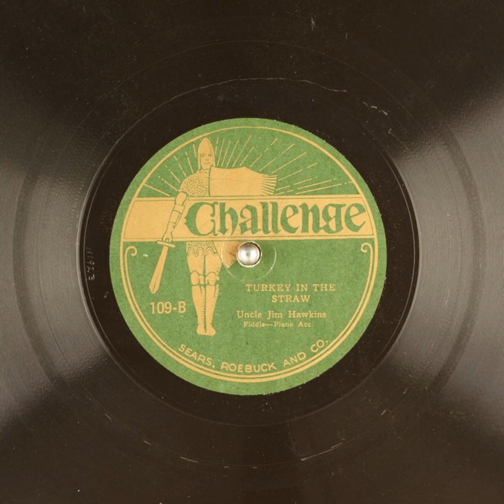Turkey in the Straw - Uncle Jim Hawkins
Title: Turkey in the Straw

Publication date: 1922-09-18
Language: English
Performer: Uncle Jim Hawkins

Summary: Fiddle-Piano with accompaniment